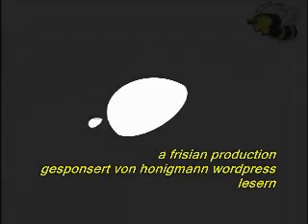Honigmann Nachrichten vom 29. Juni 2012 Nr.116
Sollten Sie bereit sein, uns zu unterstützen, durch Ihren Beitrag, die Honigmann Nachrichten aufrecht zu erhalten, so können Sie uns Ihre Spende unter:

Postbank Hamburg, Konto Nr.: 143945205 — BLZ: 20010020 — IBAN: DE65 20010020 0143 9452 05 — BIC: PBNKDEFF

. oder auf anderem Wege, über´s Spendenkontonto unten im Gästebuch,...zukommen lassen!

Gruß

Der Honigmann